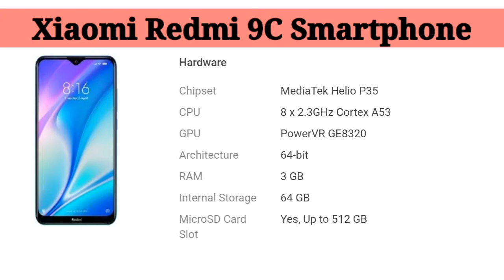Redmi 9, Redmi 9A, Redmi 9C First Look - Specifications, Launch, Price in India Revealed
redmi 9, redmi 9a, redmi 9c full specifications, price Official In Latest News Along xiaomi Redmi 9 Series Launch Date In India, Features, Camera, Processor, Battery, First Look Design Etc Leaks So Lets See About These Upcoming Xiaomi Phones June 2020 Redmi9 Redmi9C Redmi9A redmi 9 redmi 9a redmi 9c redmi 9h unboxing redmi 9a unboxing redmi 9 price in india redmi 9 pro redmi 9 launch date in india redmi 9 leaks redmi 9 pro flipkart redmi 9 pro features redmi 9 specification redmi 9 series

     Plz support...
          My Channel...